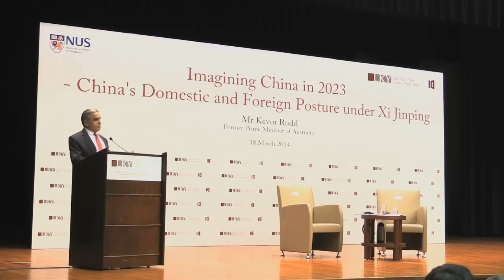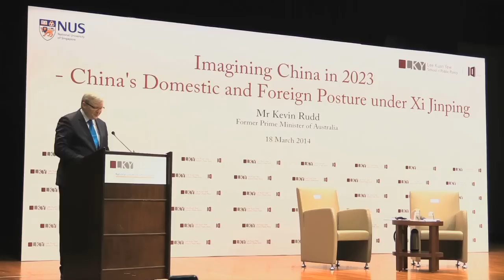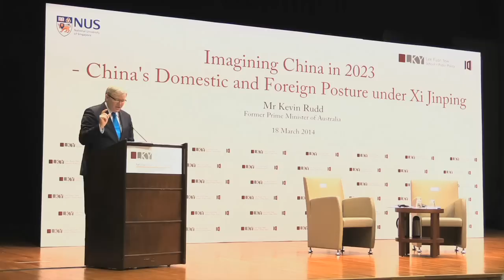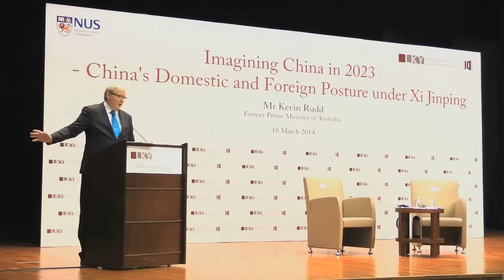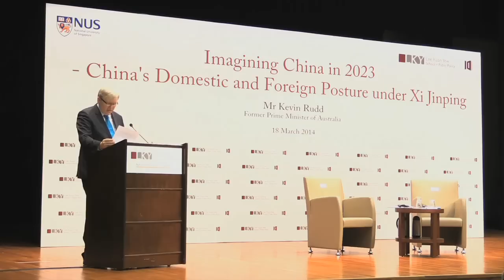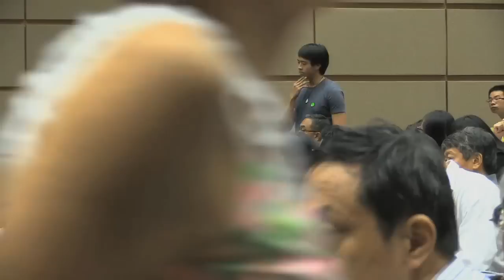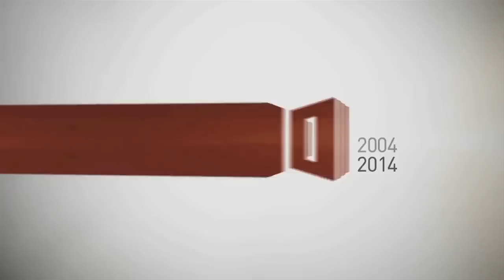Kevin Rudd: Imagining China in 2023 - China's Domestic and Foreign Posture under Xi Jinping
Former Australian PM Kevin Rudd visited the LKY School on March 18 and gave a wide-ranging lecture to a full house at the LKY School, delighting Chinese audience members with his fluent mandarin.

In a subsequent exclusive interview with the LKY School, he spoke to Dean Kishore Mahbubani about China's new leaders and the problems they are grappling with in terms of growth and climate change, the sweet spot between the theory and practice of public policy and why Australian students should study at the LKY School.

Speaker: Mr Kevin Rudd, Former Prime Minister of Australia